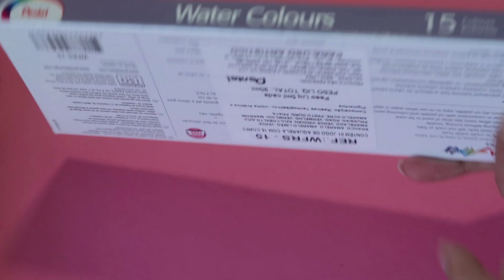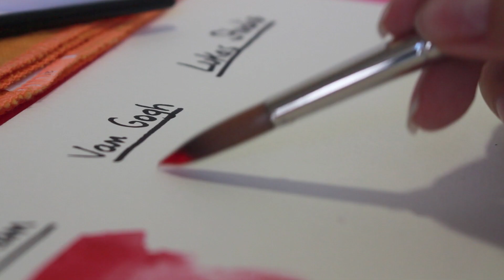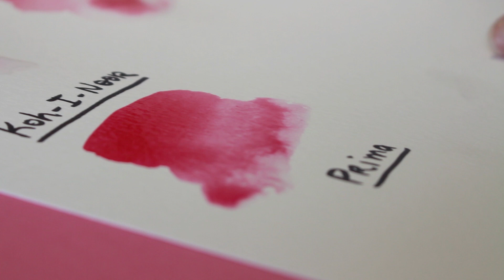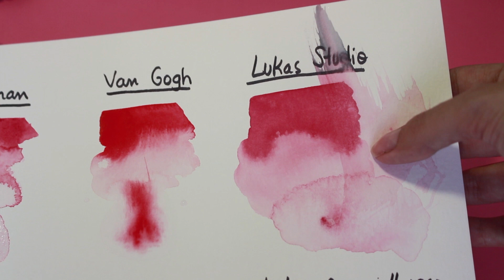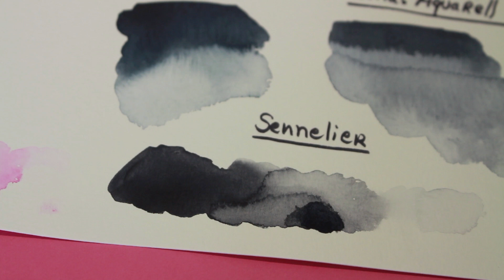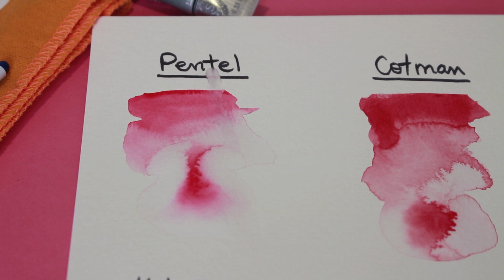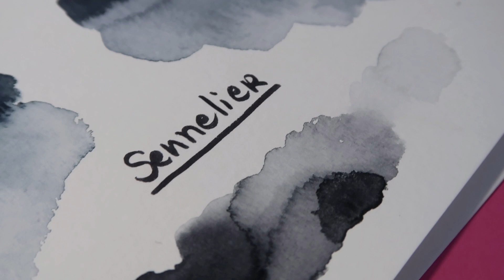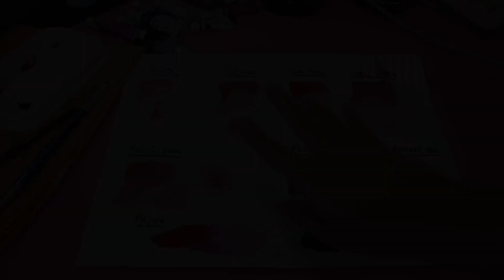Comparando Aquarelas | ESCOLAR vs. PROFISSIONAL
[+INFO]